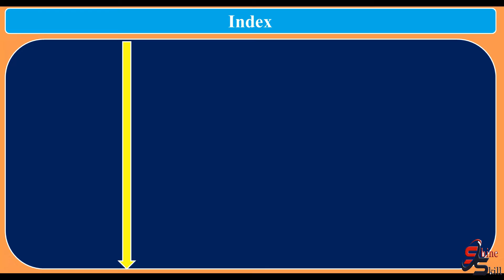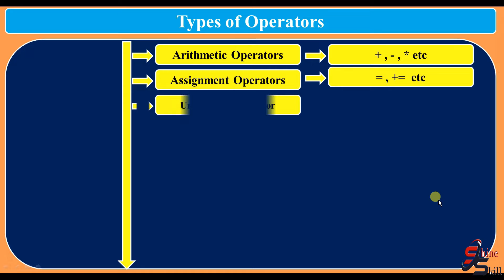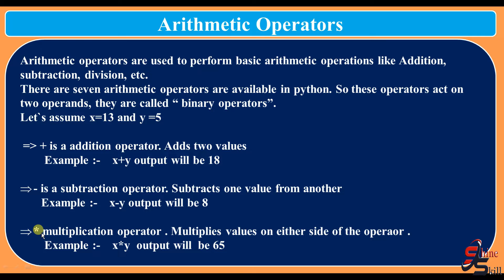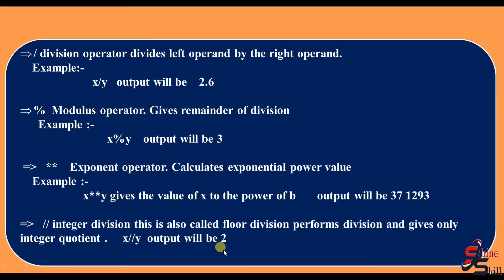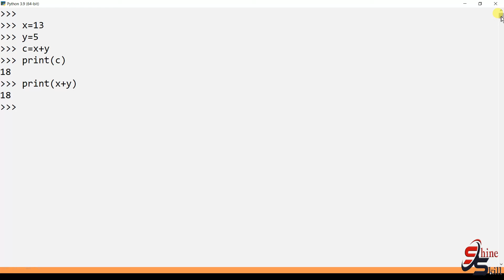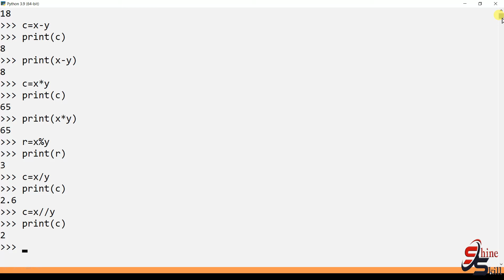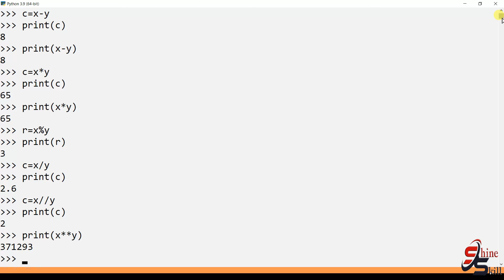Arithmetic Operators Python in Hindi | types of python operators in Hindi | shineskill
Related Query
types of python operator in Hindi
arithmetic operators python in Hindi
basic operator in python
operators in python programming
basic operators in python
types of operators in python
Arithmetic Operator in python
python operator for class 12
floor division operator in python
floor division operator in python in Hindi
assignment operator python in hindi
python bitwise operators in hindi
python logical operators in hindi
membership operators in python hindi